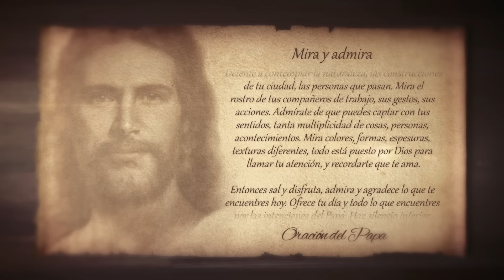Con Jesús En La Mañana (Septiembre 20 2016) - Tele VID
Mira y admira. El día comienza para ti. Sal al encuentro de todo lo que hoy la vida te ofrece. Mira lo que pasa delante de ti. Detente a
contemplar la naturaleza, las construcciones de tu ciudad, las personas que pasan. Mira el rostro de tus compañeros de trabajo, sus
gestos, sus acciones. Admírate de que puedes
captar con tus sentidos, tanta multiplicidad de cosas, personas, acontecimientos.
Mira colores, formas, espesuras, texturas diferentes, todo
está puesto por Dios para llamar tu atención, y recordarte que te ama. Entonces sal y disfruta, admira y agradece lo que te encuentres hoy. Ofrece tu día y todo lo que encuentres por las intenciones del Papa. Haz silencio interior, reposa la vista y mira el regalo de la creación.